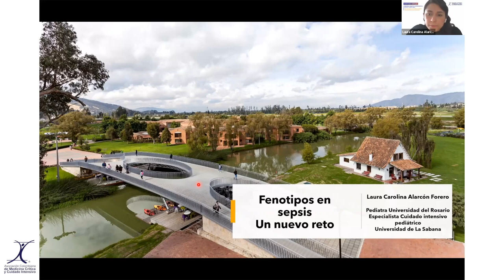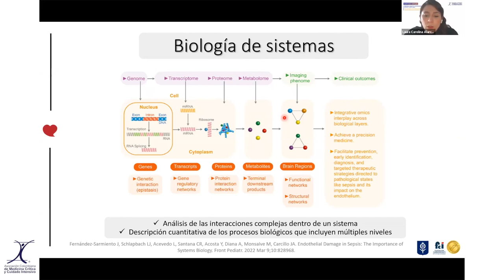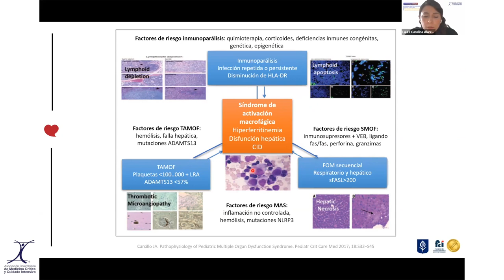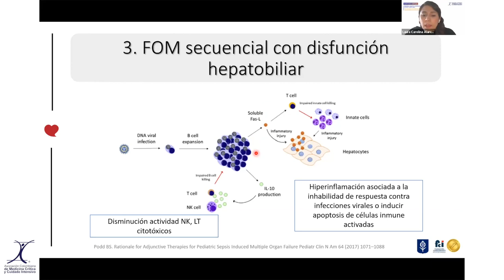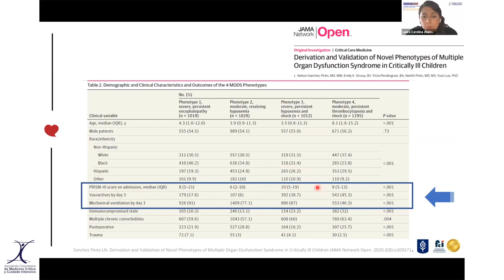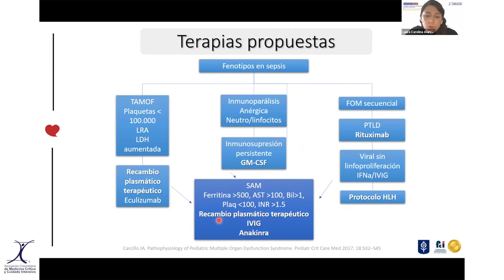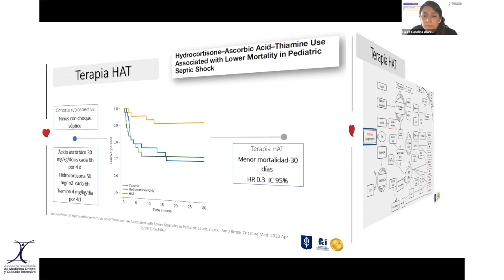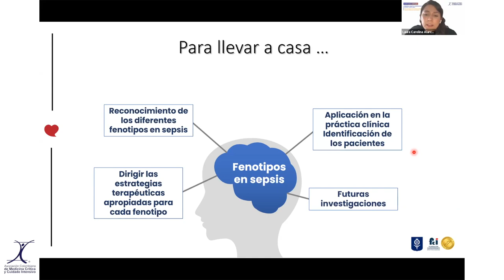Fenotipos en sepsis: un nuevo reto - Dra. Laura Carolina Alarcón Forero